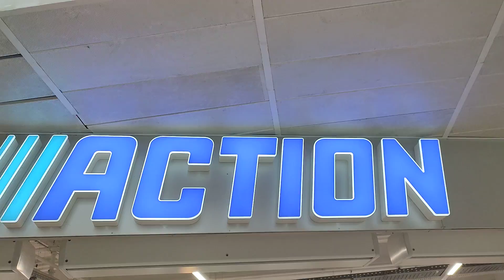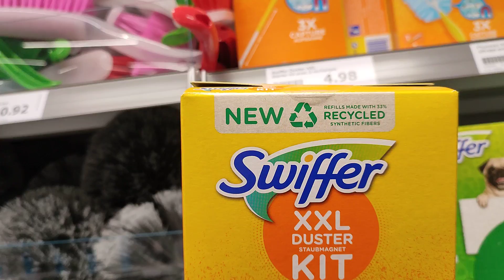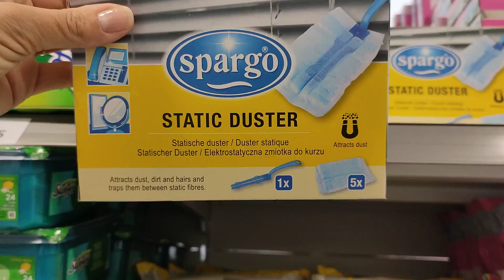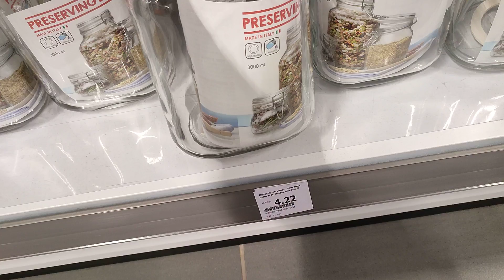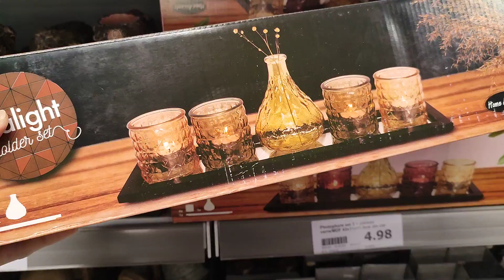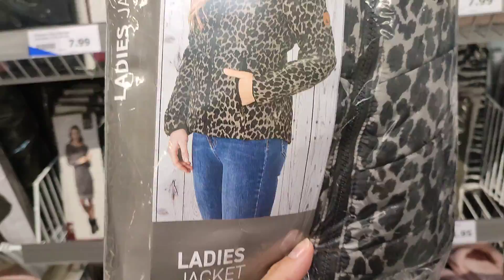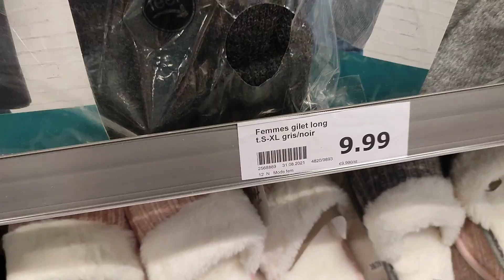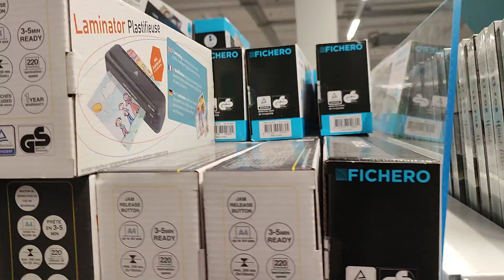ACTION ARRIVAGE DÉCO 💥😍👍 9/09/2021